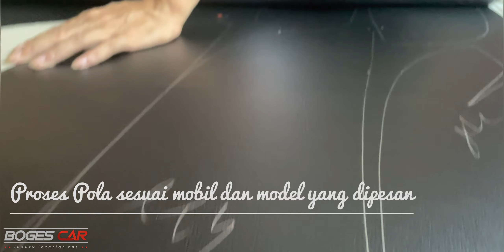pembuatan singkat produksi sarung jok mobil ( dari awal pola sampai jadi )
Pembuatan sarung jok mobil

Boges Car Adalah workshop pengrajin jok mobil terpercaya yang telah mengirim ribuan jok mobil ke seluruh indonesia
🏆 SARUNG JOK MOBIL DAN PATEN 🏆
kami mengedepankan estetika,keaslian bahan dan hanya menerima bahan medium premium dan high premium untuk menjaga kualitas

ket produk
➡️ semua bahan produk kami telah dilapisi busa
➡️ bebas memilih model,motif ,warna sesuai yang diinginkan
➡️ keaslian bahan dijamin dan bergaransi uang kembali jika terbukti palsu
➡️ bisa untuk semua jenis mobil dan terdiri dari baris depan sampai belakang
➡️ jahitan dan kerapihan terjamin ( memakai SDM profesional )

info contact
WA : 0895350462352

Dari mulai pola,  potong, jahit , pembersihan dan hasil pasang
tempat produksi sarung jok mobil , jok paten , interior car